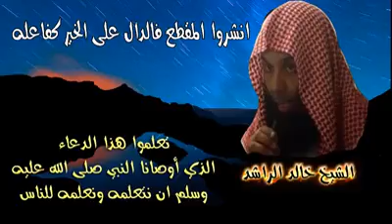انشر لوحه الله